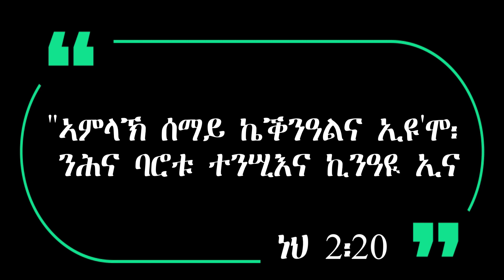መደባት TV.TEWAHDO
Tewahdo Television